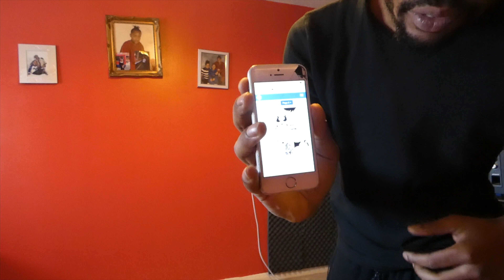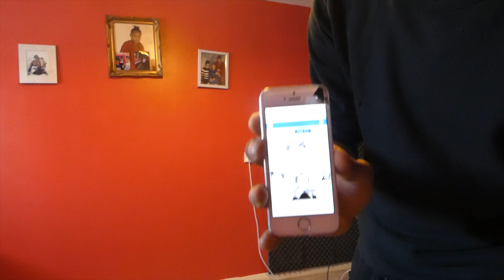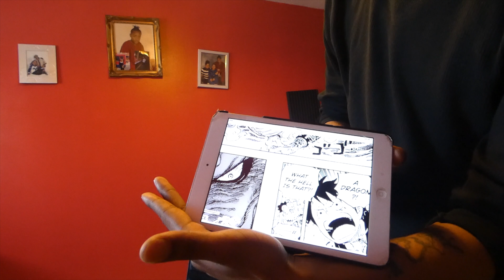One Piece Manga Chapter 921 Review Kaido Devil Fruit Revealed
this is my one piece manga chapter 921 review we get Jairo devil fruit revealed his a dragon and jack is back people so do u think the straw hats pirates can beat kaidos hundred beast pirates & are you hype for wano kingdom